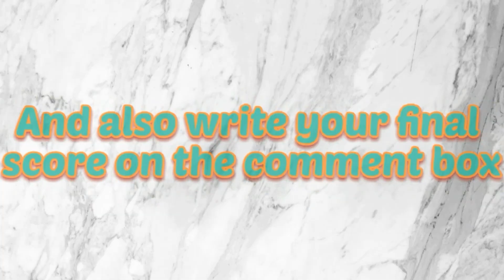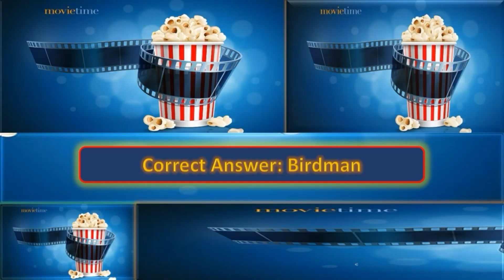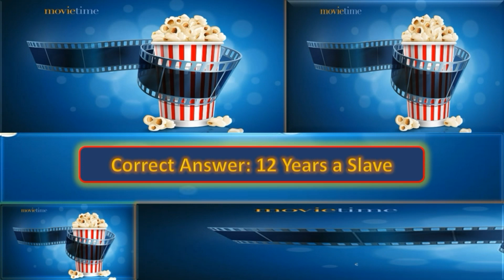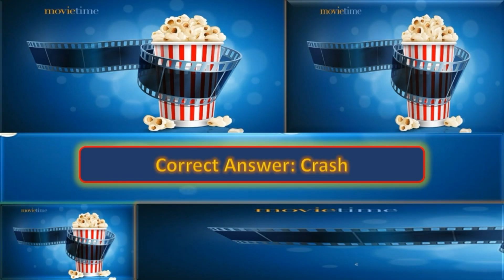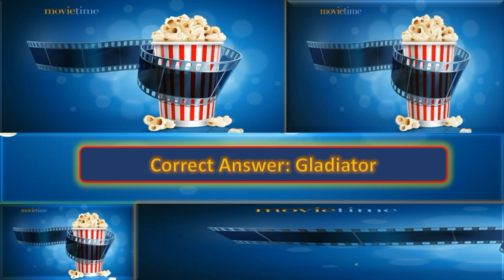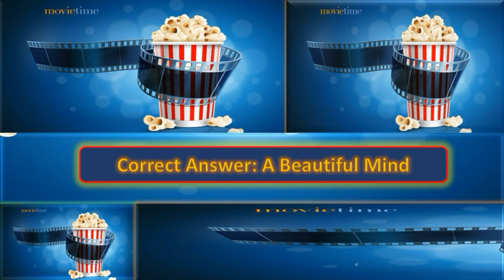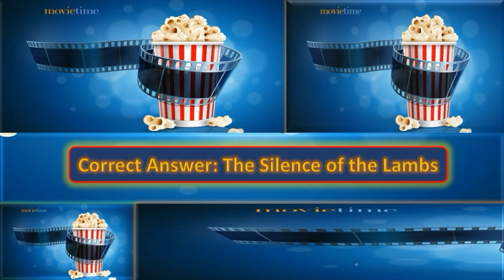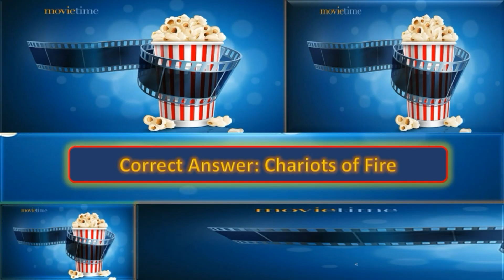You Can't Guess These Oscar Movies🔥moviequiz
You Can't Guess These Oscar Movies🔥moviequiz Audio source Audio source Welcome to my channel Quiz Time About this video: In this video you will learn some of the most important oscar winning movies' name through quiz by guessing the picture.